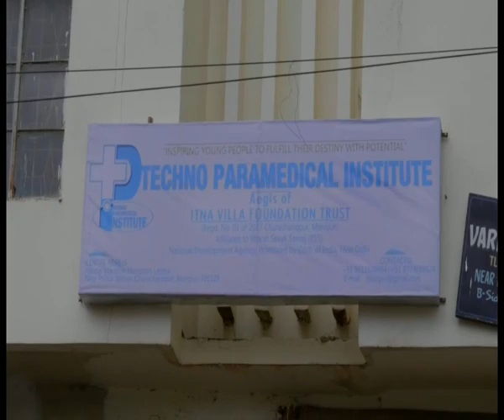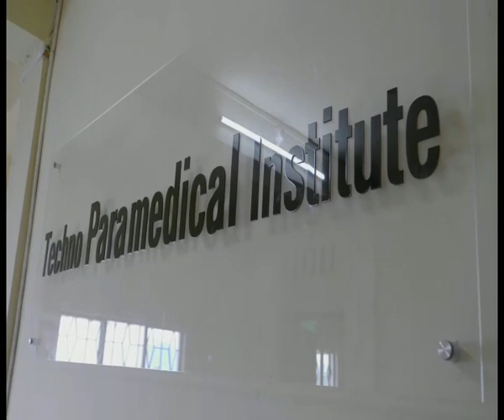Angels Vision News | June 16, 2017